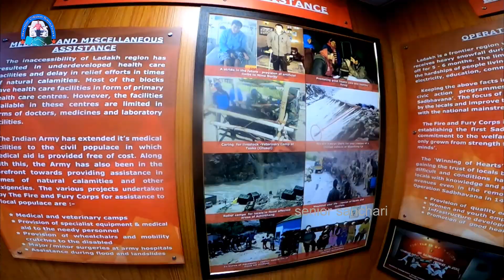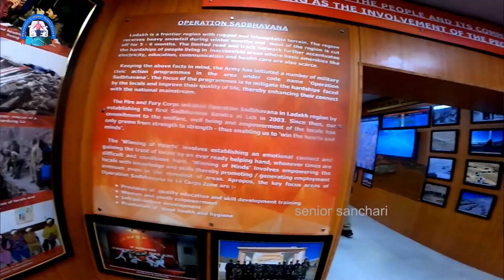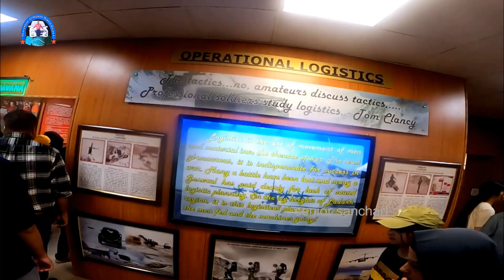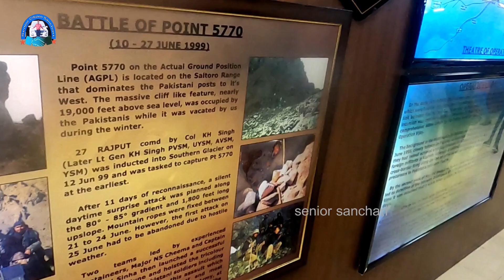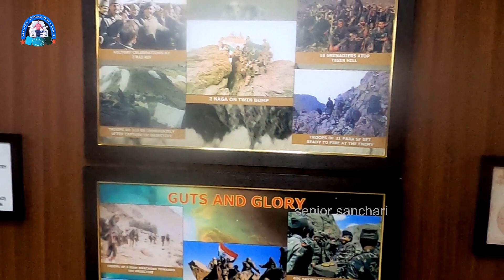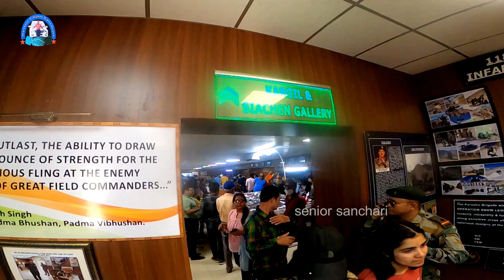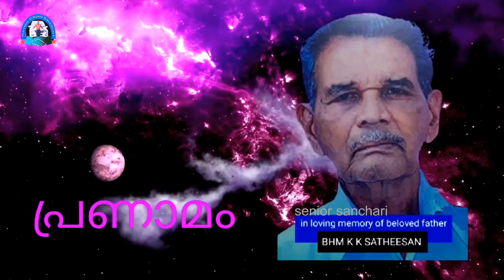180 ലേയിലെ പട്ടാളമ്യൂസിയത്തിൽ കോരി തരിച്ച നിമിഷം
Hall of fame is a museum constructed by the Indian Army in memory of the brave Indian soldiers who laid down their lives defending the motherland in the Indo - Pak wars.it is located on the Leh -Kargil road about 4 km from the city of Leh.It contains several displays of various kinds of weapons used in Kargil war , various arms and ammunition captured by the Indian Army during the war.